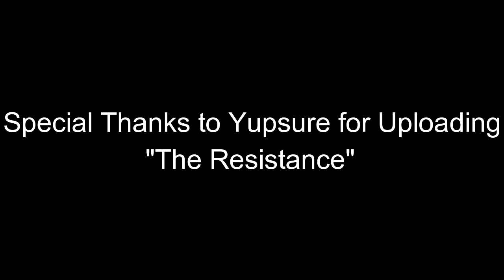Top 8 Seth Morrison Guitar Solos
My Top 8 of Skillet's guitar solos by the Guitarrist Seth Morrinson in Live